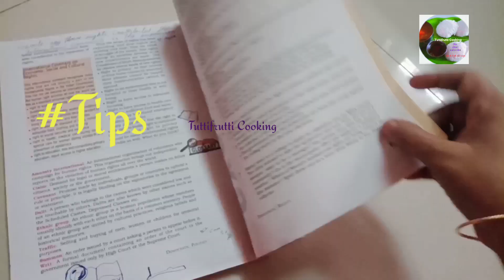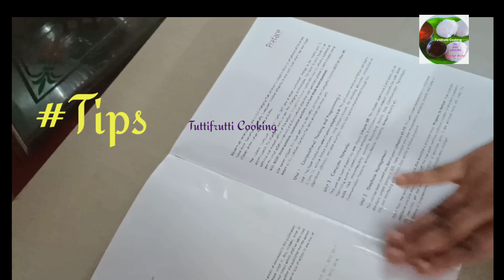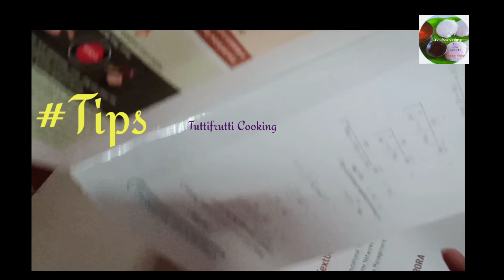ஆஹா எலுமிச்சை மாலை ஊசி நூல் இல்லாமல் இப்படி கட்டலாமா?/ செம நச்சுன்னு நாலு டிப்ஸ்